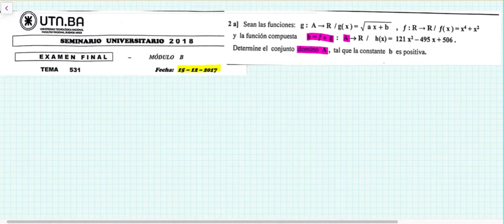FINAL 15/12/17 (2a) Función COMPUESTA | EJERCICIO RESUELTO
Gracias por ser parte de este proyecto educativo gratuito.
Si te gustó el video, dale "me gusta", comenta y

Muchas gracias por ser parte!

Ing. Juan Ignacio Silva